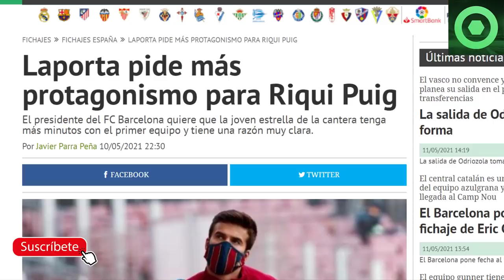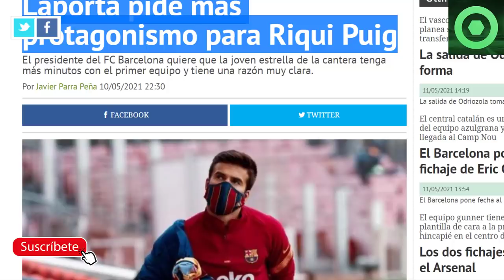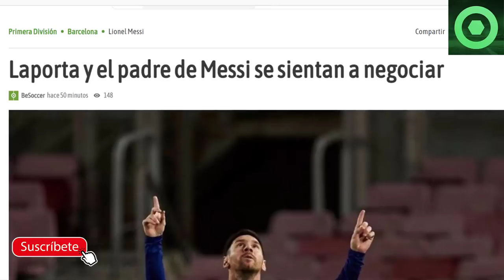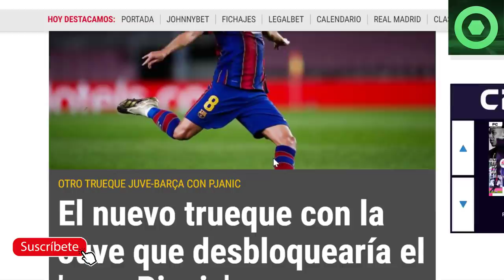🟥¡VAMOS!GRAN NOTICIA de MESSI para el BARÇA🟥ENFADO de LAPORTA con KOEMAN por RIQUI PUIG,¡INCREÍBLE!🔴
Fuentes:
fcbarcelonanoticias
besoccer
ficahjes net